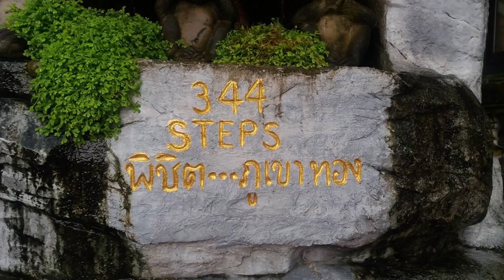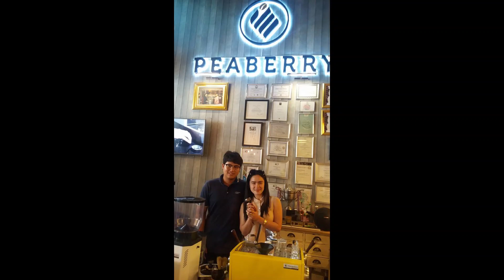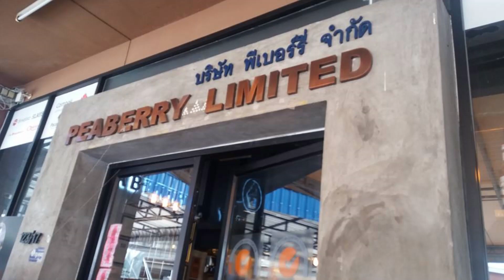First trip in Thailand.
Moments in Bangkok Thailand with my hubby during his business trip.
We visited different temples and markets and met my classmate in high school.